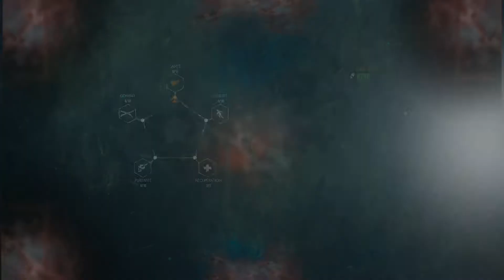The Evil Within 2-part 6 Fr (PC) 1080p60 Ultra